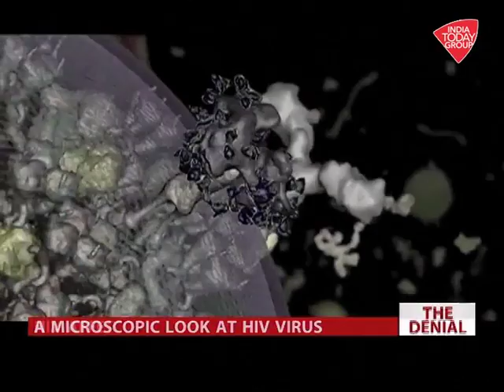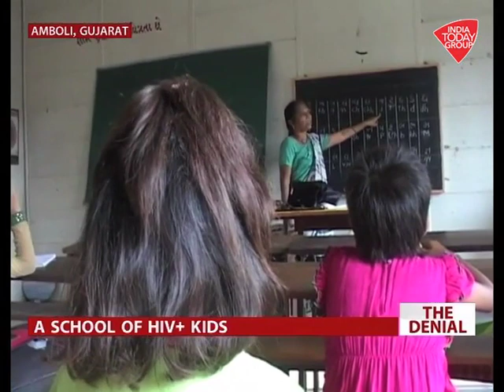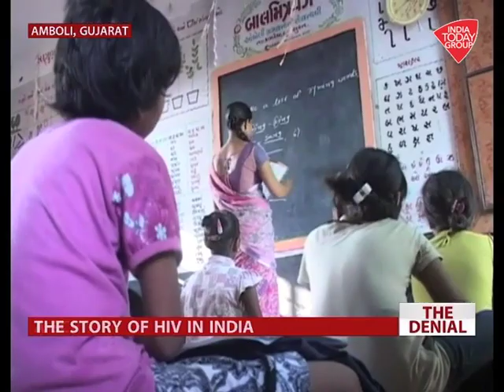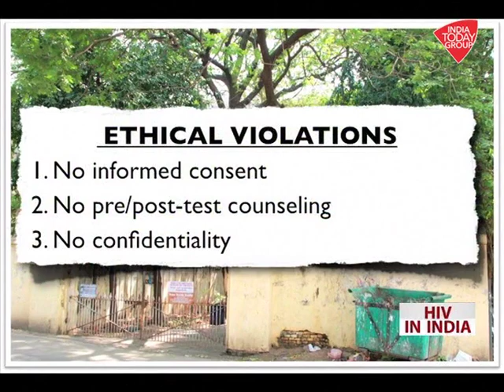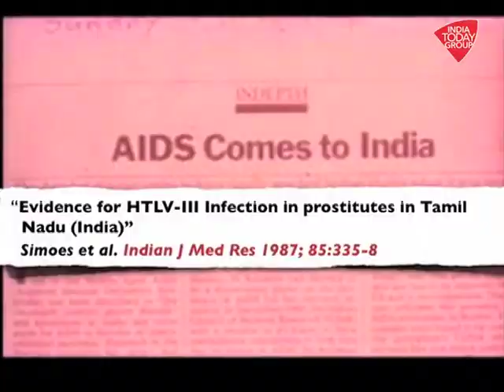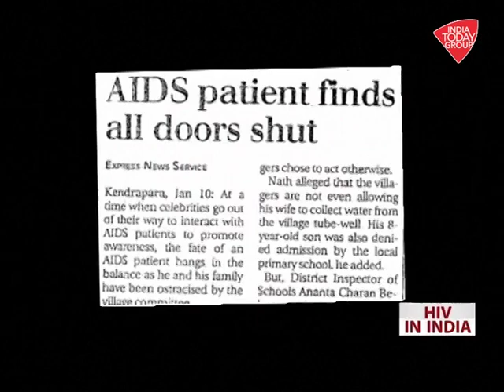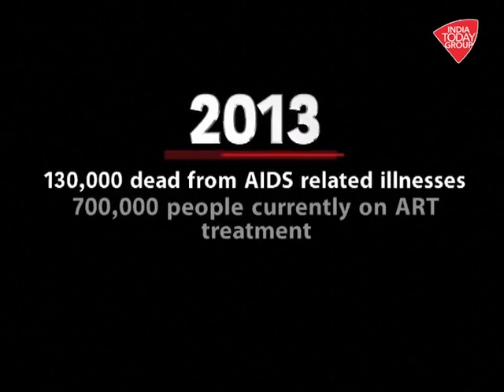The story of HIV/AIDS in India is one of denial and delusion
30 years since the virus was first detected in the country, we have the third highest number of positive patients in the world.